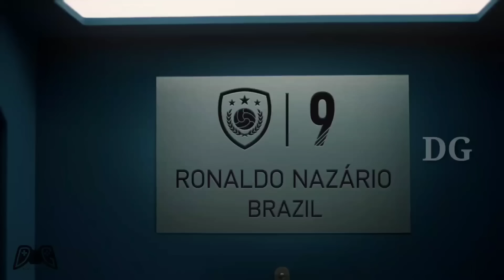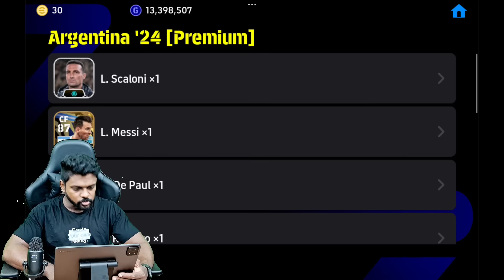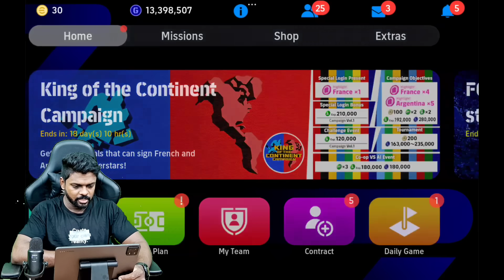കോയിൻ കളയരുത് ഈ പാക്ക് എടുക്|6 Pack Review